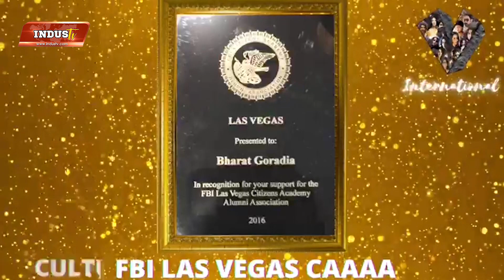Queens Forever: Anna Kirllina from Russia | Simran Ahuja | Bharat Goradia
Host: Simran Ahuja

IndusTV is a Media Platform for the Global Indian Diaspora. This channel is for the viewers of IndusTV to view the latest events, breaking news, and special offers.